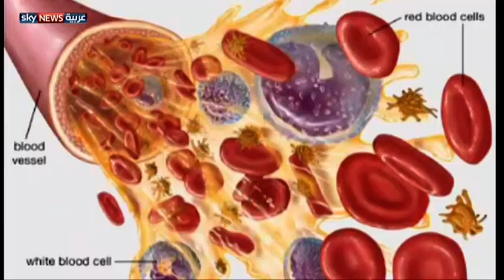فوائد عديدة للبكتيريا الطبيعية في الجسم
تتعدد فوائد الخمائر الطبيعية الموجودة في الأمعاء، لتلعب دورا مهما في صحة الإنسان، ويبدو أن لهذه الفطريات الطبيعية فوائد جمة، إذ أنها تسهل هضم اللاكتوز إلى حمض اللاكتيك، ما يؤدي لسهولة هضمه خاصة لدى الرضع.